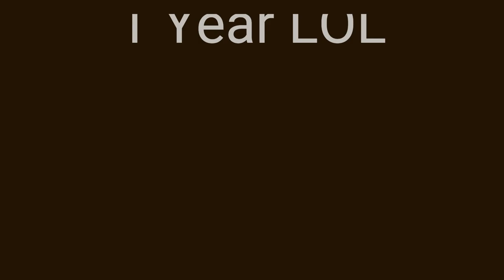Reverie: A Wholesome RPG: Refreshing Snail (3)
A new game next.

KT and The Sunny Funny Band! (My outro)